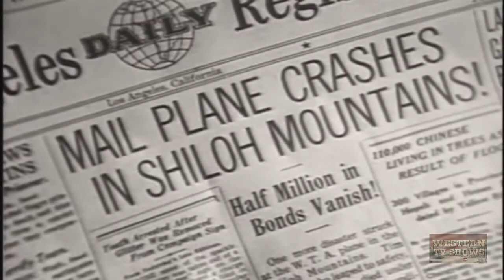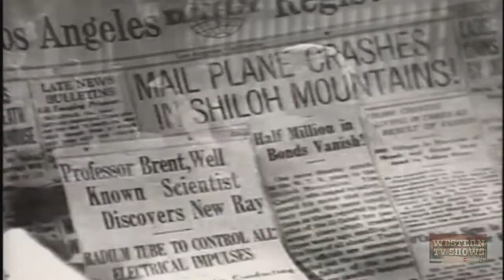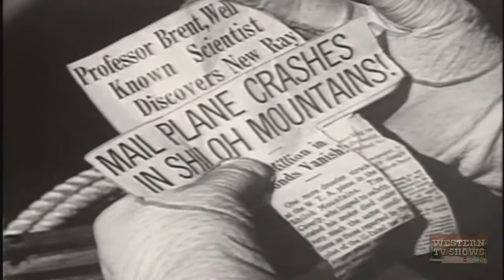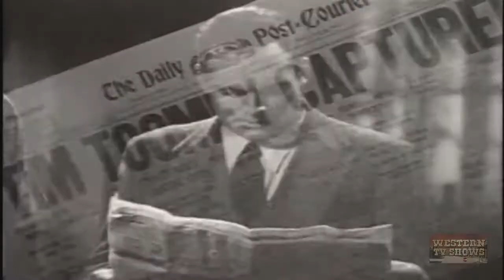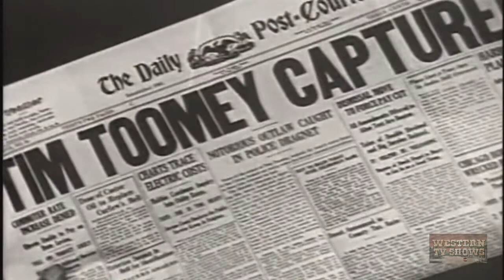Ghost Patrol (1936) | Full Movie | Tim McCoy | Claudia Dell | Walter Miller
Ghost Patrol (1936) Full Movie starring Tim McCoy, Claudia Dell, Walter Miller and is directed by Sam Newfield. Written by Wyndham Gittens.

A professor invents a radium tube that makes internal combustion engines stop running. He and his invention are captured by a gang of robbers. A federal agent is sent to rescue him. ㅤ